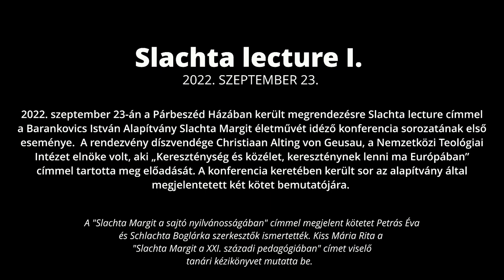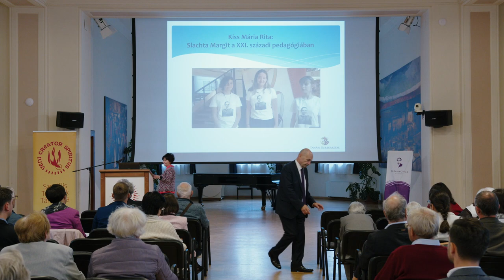Slachta lecture konferencia -1 - magyar 2/1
2022 szeptember 23-án, pénteken a Párbeszéd Házában került megrendezésre az első, hagyományteremtő céllal induló Slachta lecture konferencia.